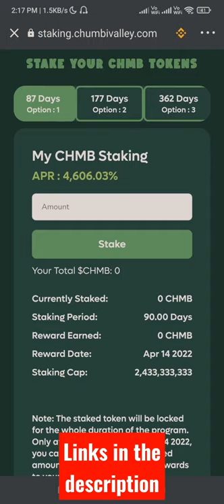100x Crypto Project!! Insane Staking rewards🔥🔥🤩🤩